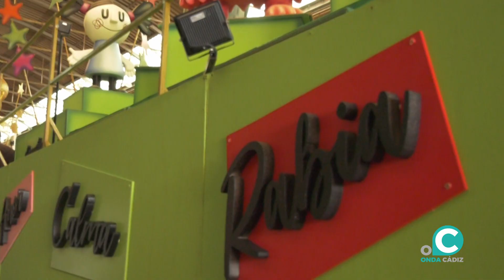Últimos preparativos de las carrozas de los Reyes Magos